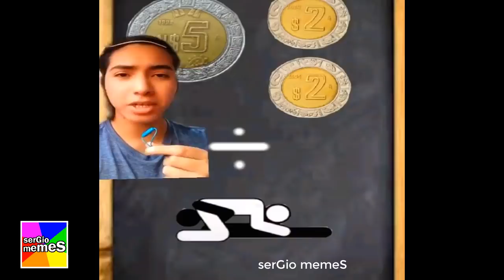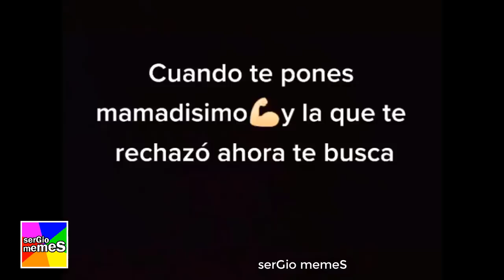LOS PIBES vs LAS PIBAS (tik tok) #23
LOS PIBES VS. LAS PIBAS😍👌!! #23

LosPibes, Las Pibas, los cabros, los pibes vs las pibas. Los Pibes sergio memes.